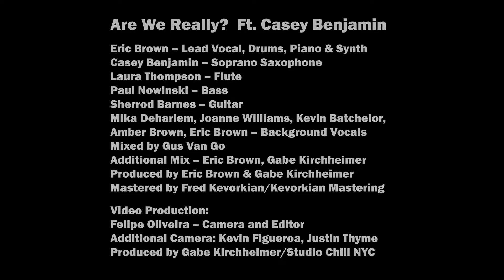Eric Brown–Are We Really? Ft. Casey Benjamin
“Are We Really? Ft. Casey Benjamin” features Eric Brown on vocals, drums and piano, and soloist Casey Benjamin on soprano saxophone. “Are We Really? Ft. Casey Benjamin” was written by Eric Brown, and produced by Eric Brown and Gabe Kirchheimer at Studio Chill NYC.

Eric Brown – Lead Vocal, Drums, Piano & Synth
Casey Benjamin – Soprano Saxophone
Laura Thompson – Flute
Paul Nowinski – Bass
Sherrod Barnes – Guitar
Mika Deharlem, Joanne Williams, Kevin Batchelor,
Amber Brown, Eric Brown – Background Vocals
Mixed by Gus Van Go
Additional Mix – Eric Brown, Gabe Kirchheimer,
Produced by Eric Brown & Gabe Kirchheimer
Mastered by Fred Kevorkian/Kevorkian Mastering
Video Production:
Felipe Oliveira – Camera and Editor
Additional Camera: Kevin, Justin Thyme
Produced by Gabe Kirchheimer/Studio Chill NYC
Distributed by CEN/The Orchard